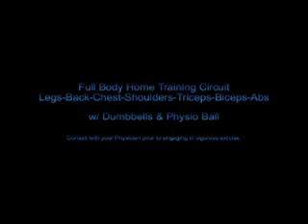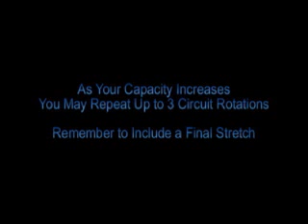Home Exercise Training Circuit w Fit Ball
How to do a Full Body Home Training Circuit. Equipment needed Dumbbells and a Physio Ball. 10 Minute Circuit: - Legs Glute Kick Backs - Chest Pec Flys - Back One Arm Rows - Shoulders DB Lateral Raise - Biceps - Triceps - Abs Obliques Core. designed by John Hanrahan NSCA Certified Strength and Conditioning Specialist. Consult with your Doctor prior to beginning a vigorous exercise program.